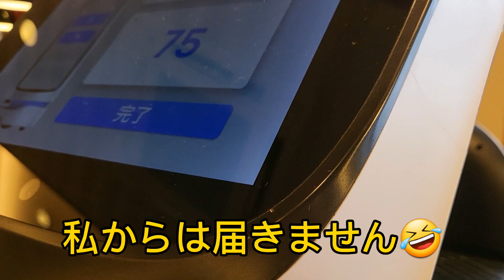今日もまたたくさんしゃべってくれたー😆 ねこちゃんロボット🎵☆2023年2月4日